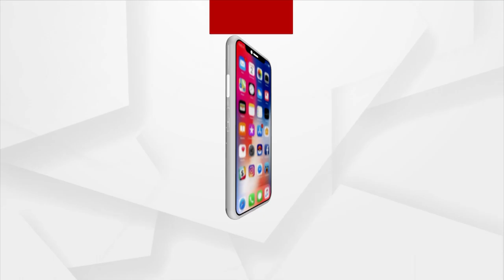Jay Jagannath | ପଞ୍ଚମ ଦୁଆର ଖୋଲିଦେ କାଳିଆ ବଡ ଦେଉଳକୁ ତୋର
|| ପଞ୍ଚମ ଦୁଆର ଖୋଲିଦେ କାଳିଆ ବଡ ଦେଉଳକୁ ତୋର ||
|| ଦୁଃଖ ନାଶନ ତୁ ସେ ଦୁଆର ହେଉ କେବଳ ଦୁଃଖୀଙ୍କ ଦ୍ଵାର ||